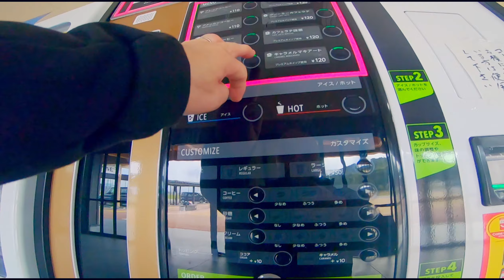【PCX JF81】S91.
BGM気分でどうぞ

マフラーsound
MT07Akrapovic Racing Titan Full Exhaust JMCA

camera
OsmoPocket

音楽素材